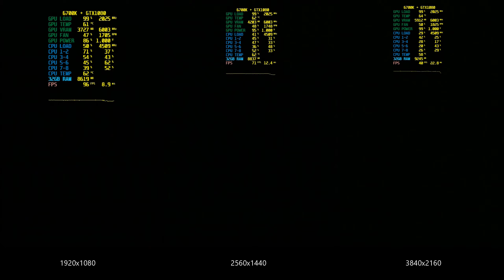FC ND 418,91